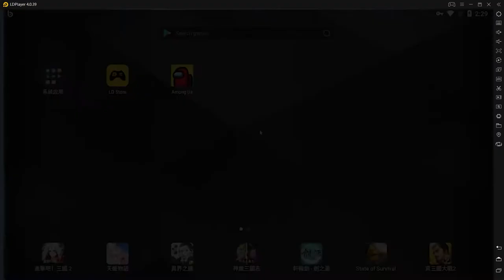Play Among Us on PC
In this video I will show you how to play Among Us on a pc, on the best android emulator for Among Us in my opinion. After watching the video, you will learn how to play Among Us with a keyboard and mouse without lags. Any game will start on the LDplayer emulator, even if you have low end pc with Windows or Mac. You can easily connect a joystick to your computer and enjoy your favorite game to the fullest. Watch my gameplay. Enjoy viewing!

Among Us pc download,
Among Us pc 90 fps,
Among Us pc 2gb ram,
how to play Among Us on pc windows and mac,
how to play Among Us on pc windows,
how to play Among Us on pc,
how to play Among Us on pc 2021,
how to download Among Us on pc
best emulator for Among Us 2021,
best emulator for Among Us low end pc,
best android emulator for Among Us,
Android emulator for Among Us,
how to play Among Us on pc using keyboard and mouse,
how to play Among Us on pc with controller,
how to play Among Us on pc using  joystick,
how to play Among Us on pc with keyboard and mouse,
how to play Among Us in pc ldplayer,
how to play Among Us on pc ldplayer,
how to play Among Us on pc with ldplayer,
how to play Among Us with ldplayer,android pc download, android pc 90 fps, pc 2gb ram, how to play on pc windows and mac, how to play on pc windows, how to play on pc, how to play on pc 2021, how to download on pc